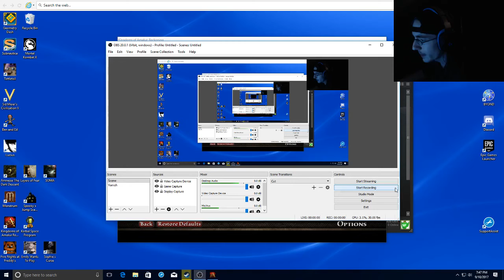THE NOSTALGIA IS REAL!!!/ KINGDOMS OF AMALUR EP.1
ONE OF MY FAVORITE GAMES EVER!!! THIS GAME BROUGHT BACK SO MANY MEMORIES!!!